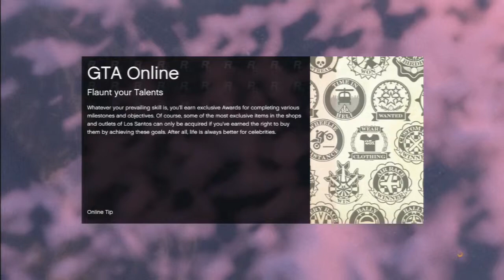GTA V ONLINE TEAM DEATHMATCH AND A RACE